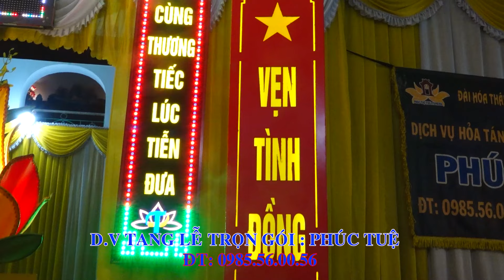ĐÁM TANG CẢM ĐỘNG PHONG TỤC THÁI NGUYÊN